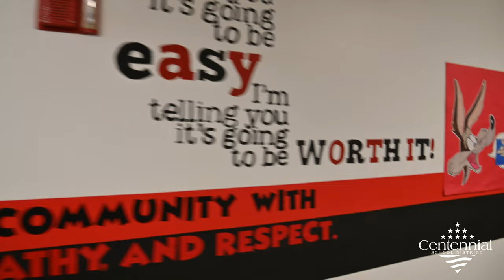Powell Butte Elementary School